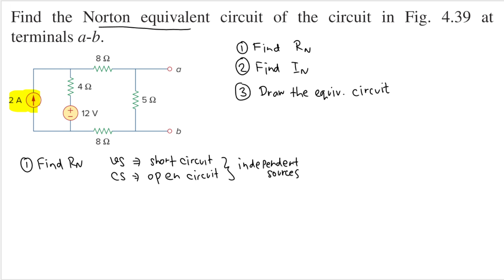[EXAMPLE 4.11] NORTON'S THEOREM Find the Norton equivalent circuit of the circuit in Fig. 4.39 at te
Example 4.11
Find the Norton equivalent circuit of the circuit in Fig. 4.39 at terminals a-b.